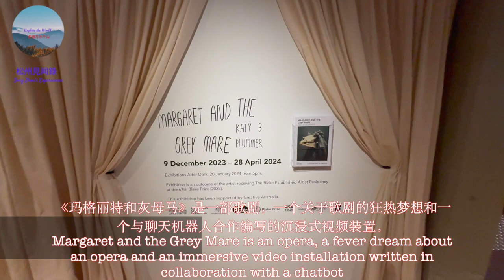玛格丽特和灰母马 Margaret and The Grey Mare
《玛格丽特和灰母马》是一部歌剧，一个关于歌剧的狂热梦想和一个与聊天机器人合作编写的沉浸式视频装置，该聊天机器人已被编码为古代凯尔特土地神灵。该歌剧正在卡苏拉动力艺术中心展出。

项目的核心是由ARIA奖得主莎莉·惠特威尔创作、由艺术家本人、她的妹妹玛格丽特·普卢默（维也纳国家歌剧院的主要女低音）和男中音迈克尔·霍尼曼演唱的庞大视频歌剧。视频在卡苏拉动力艺术中心由屡获殊荣的导演库巴·多拉比亚尔斯基拍摄。

剧本由艺术家与AI聊天机器人共同生成，设计成模拟与灰色母马对话并训练成以象征性、神谕般韵律言辞表达的方式。发生在欧洲女巫审判高峰期的森林里，探索了人工智能作为神谕、女巫作为女性主义框架以及传统通过世系传承的可能性。

歌剧大约1小时，这里摘取一些片段供欣赏。

Margaret and the Grey Mare is an opera, a fever dream about an opera and an immersive video installation written in collaboration with a chatbot that has been coded to act as a channel to an ancient Celtic land spirit. The opera is on display at the Casula Power Art Centre.

Anchoring the project is a sprawling video opera composed by the ARIA award-winning Sally Whitwell and performed by the artist, her sister Margaret Plummer (a principal mezzo with Vienna State Opera) and baritone Michael Honeyman. The video was filmed at Casula Powerhouse Arts Centre with award-winning filmmaker Kuba Dorabialski.

The libretto was generated by the artist in collaboration with an AI chatbot, designed to simulate conversation with The Grey Mare and trained to speak in symbolic, oracular verse. Taking place in a forest at the height of the European witch-trials, the explores the possibilities of Artificial Intelligence as oracle, witchcraft as a feminist framework, and the troubling gifts passed down through lineage.

The opera lasts for about 1 hour. Here are some clips for appreciation.